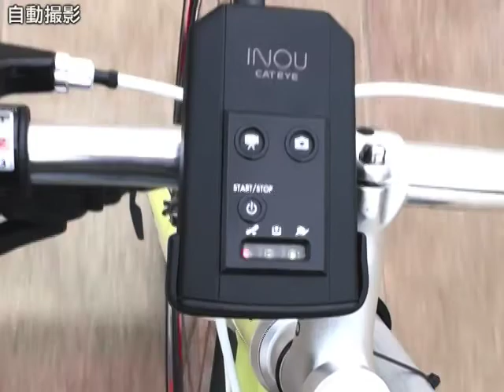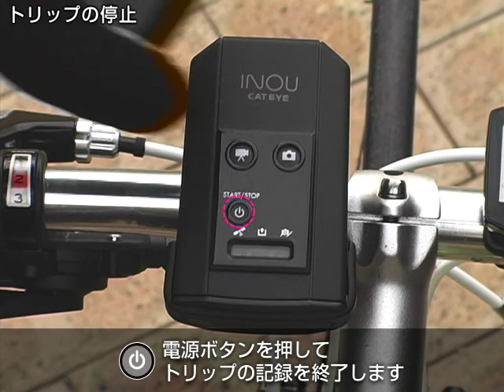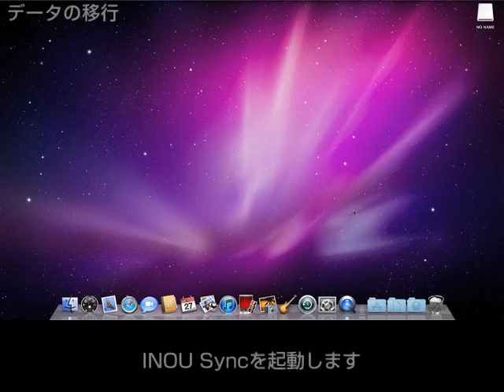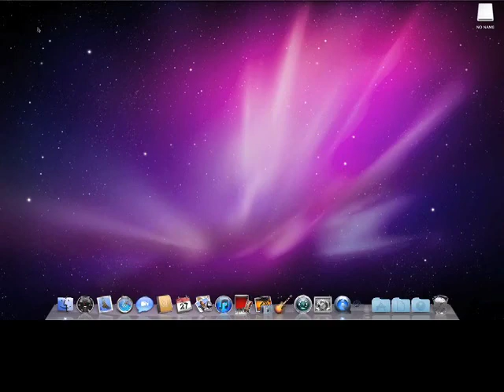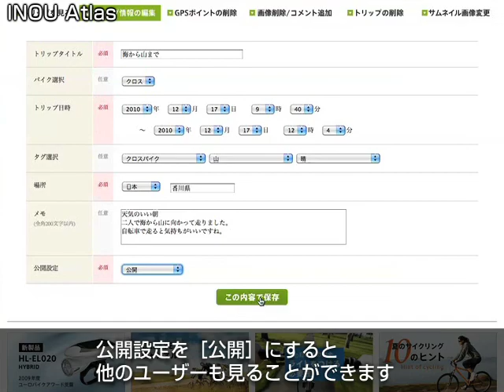CatEye INOUについて ダイジェスト版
CatEye INOUとはどうゆうものなのか。概要を説明します。